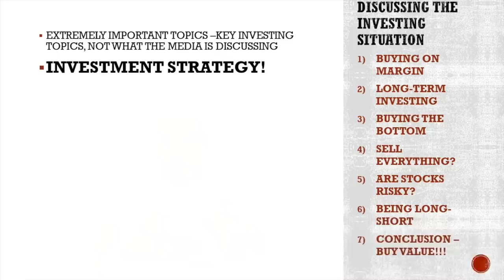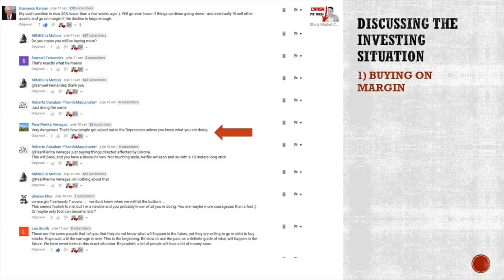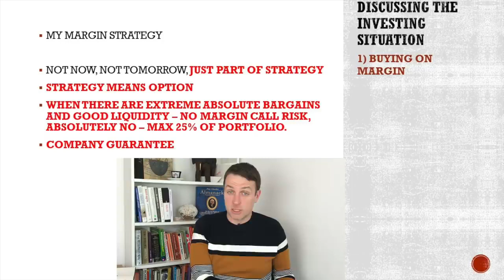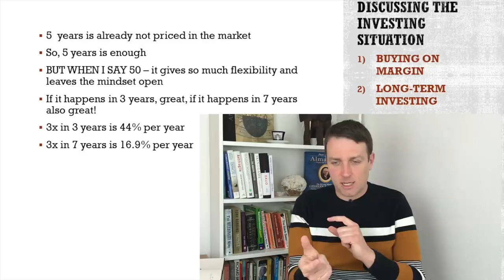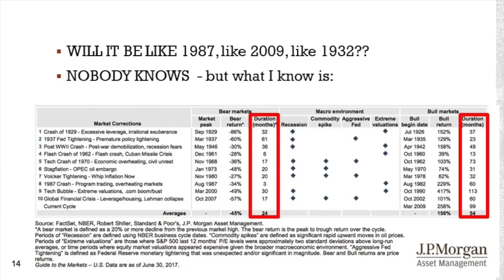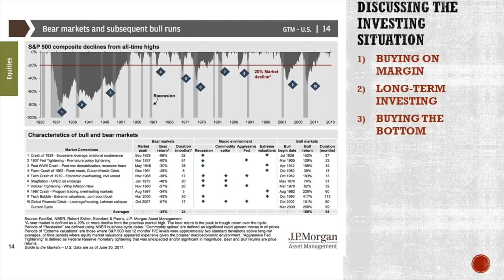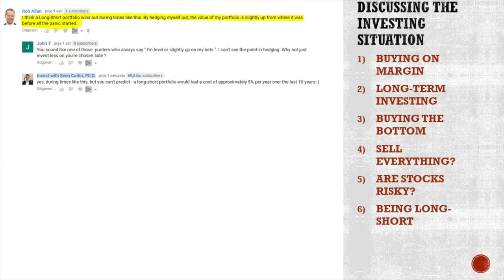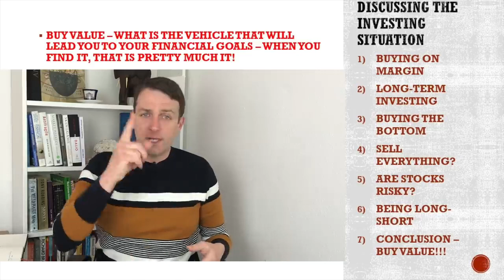Stock Market Crash and Investing Strategies